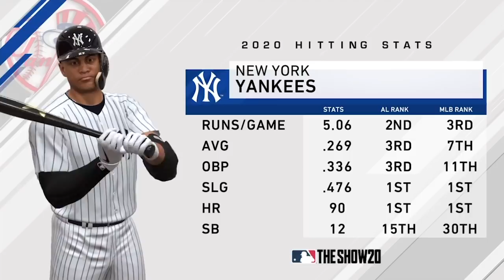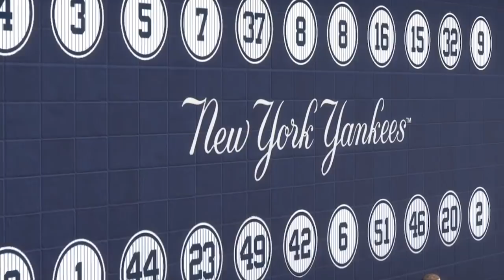5/24: Mariners vs. Yankees - MLB the Show 20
The Yankees are on a roll once again, looking for their SIXTH consecutive victory today on MLB the Show!